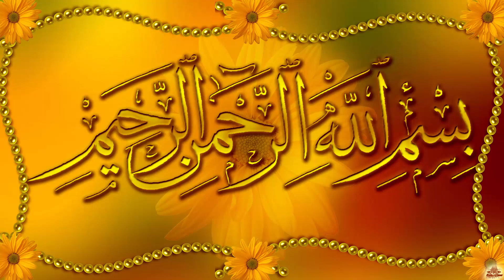Ameer Hony Ka Wazifa | Ramzan Mai Ameer Hone Ka Wazifa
Asslam O Alakum : islam advisor ki aik aur video mai ham aj ap ko ramzan mai ameer hony ka wazifa batayn gy k wo kon sa amal hai jis k karney sy ap jald ameer ho sakty hain. Wazifa for Rich